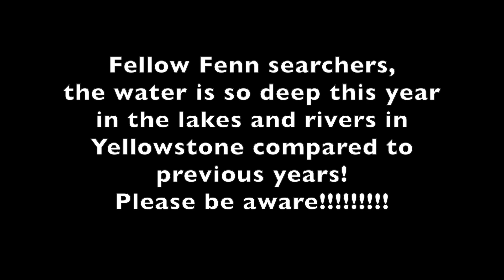Bison Crossing River at Fenn Rock 2023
This is a video showing how deep the Madison River is this year June 20th, 2023 at Fenn Rock at Nine Mile Hole.